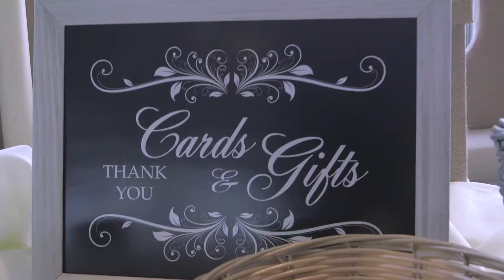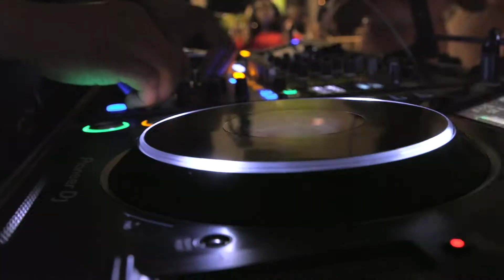John & Amber Wedding @ Sundream Yachts